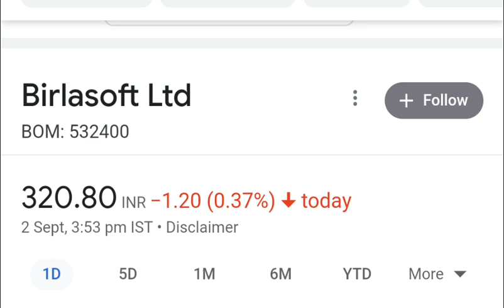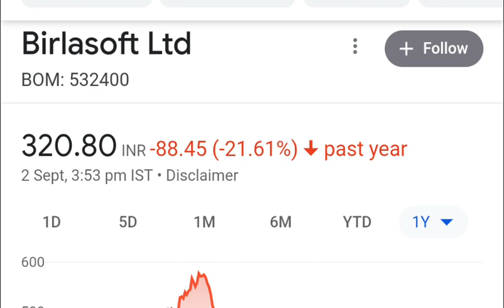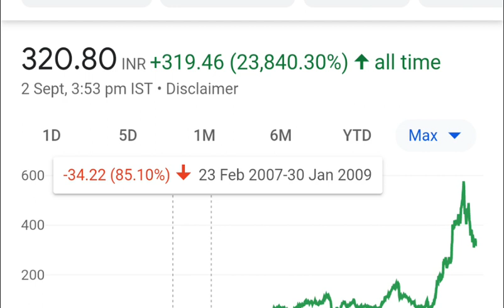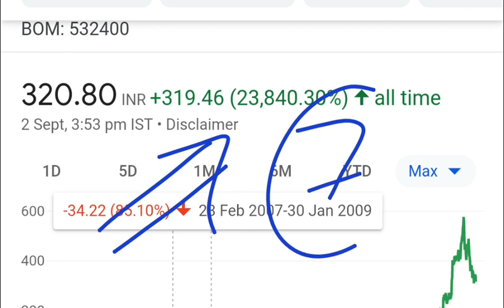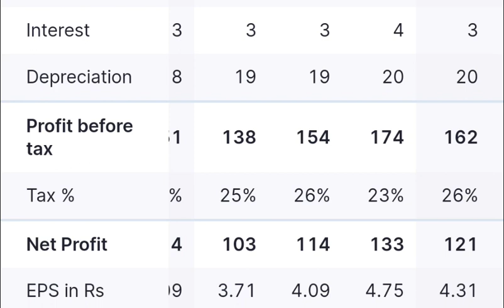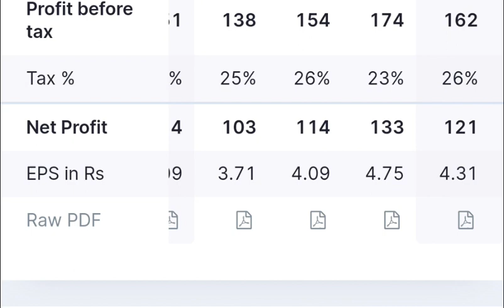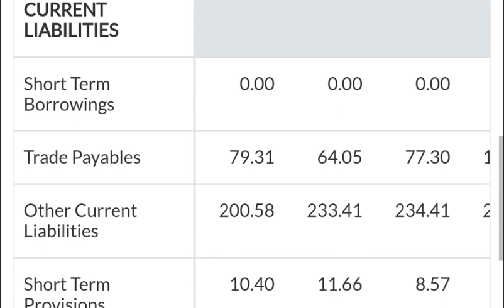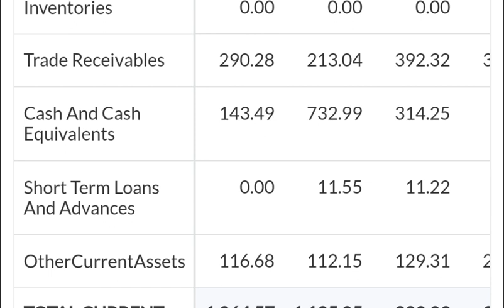birla soft share latest news⚫detail analysis of birla soft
Topic cover
⚫Buy Birlasoft share stock for long term  5-10 year
⚫Birlasoft share  stock in india
⚫Birlasoft share stock target 1000
⚫Birlasoft share  stock market
⚫Birlasoft share share market
⚫blindly invest in Birlasoft share
⚫long term me apka paisa jarura banega
⚫bsoft share Q1 results
⚫birlasoft quarter 1 result analysis
⚫birlasoft stock analysis
⚫birlasoft stock
⚫birlasoft stock latest news
⚫birlasoft stock review
⚫birlasoft stock news
⚫birlasoft share
⚫birlasoft share news
⚫birlasoft share target
⚫birlasoft share news today
⚫birlasoft share price
⚫birlasoft share price target
⚫birlasoft share result
⚫birlasoft share for long term
⚫birlasoft share review
⚫birlasoft buy back
⚫birla soft buy back date
⚫birla soft share buyback last date
⚫birla soft share results
⚫birlasoft
⚫birla software latest news
⚫birla software q1 results
⚫birla software
⚫birlasoft share
⚫birla software company
⚫birlasoft q1 results 2023
⚫birlasoft share latest news
⚫birla software share latest news
⚫birlasoft share news
⚫birlasoft share analysis
⚫birlasoft share
⚫birlasoft share target
⚫birlasoft share result
⚫birlasoft share price
⚫birlasoft stock analysis
⚫birlasoft stock
⚫birlasoft stock news
⚫Birlasoft share q1 result analysis
⚫Birlasoft result
बिर्लासोफ्ट शेयर एनालाइज
बिर्लासोफ्ट शेयर लेटेस्ट न्यूज
बिर्लासोफ्ट q1 रिजल्ट एनालाइज
बिर्लासोफ्ट शेयर smile stock market
birlasoft buyback date out
buyback